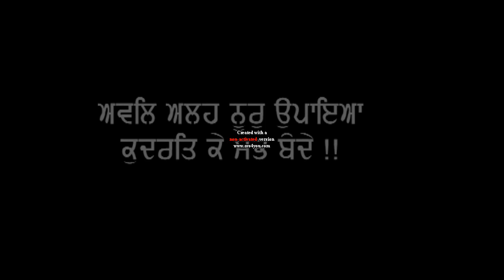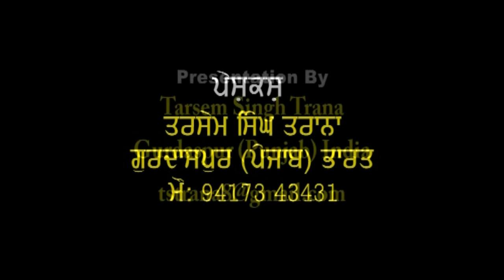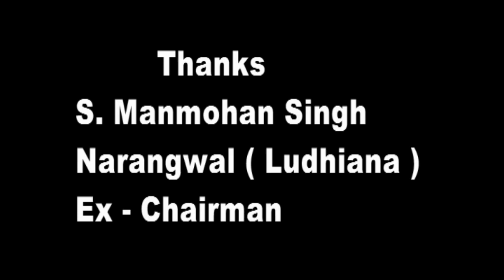Partition of Punjab 1947,S.IQBAL SINGH GREWAL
VILL 41CHAK G.B LAILPUR (PAKISTAN) TO JAMALPUR (LUDHIANA)